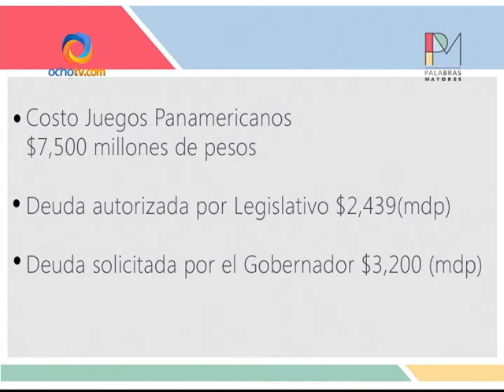Palabras Mayores. 2013/01/14 (Parte 1)